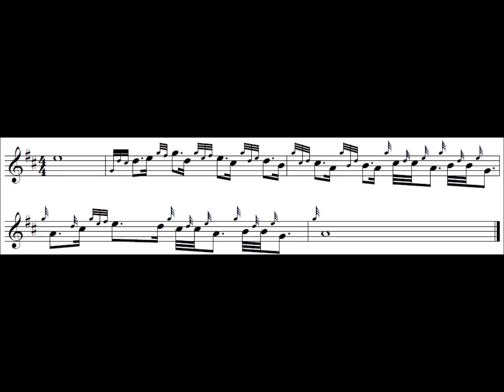Great Highland Bagpipes Intermediate Exercise 40 – low pitch quarter speed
This exercise is intended to help with strathspey figures.

It helps in this by isolating figures that are common in strathspeys and spelling out clearly how they may be approached rhythmically. As ever there can be more than one appropriate interpretation, and this is only one proposal.

Watch out for the moments when very few fingers remain on the chanter (this helps with relaxation of grip as a side benefit...) and consistency in your doublings. Also listen carefuly to the gracenote lengths, especially in the half speed and quarter speed videos.

There are five stages in learning to play something:

-Speeding up